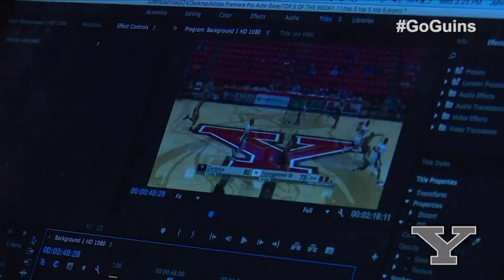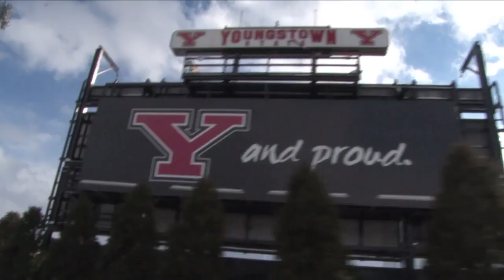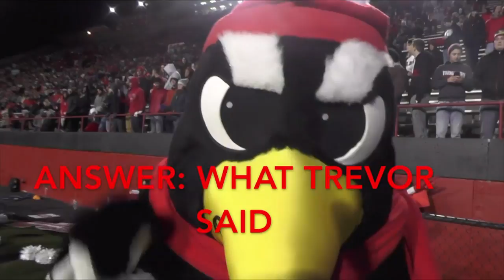Penguin Rundown Season 2 Episode 29 | April 6, 2017